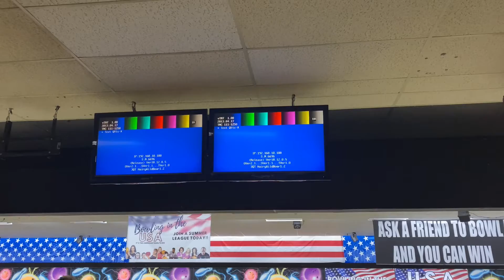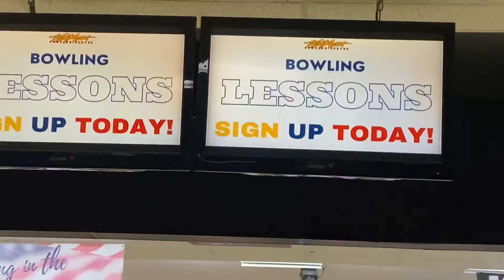Bowling Lane Reboot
You don’t see this often